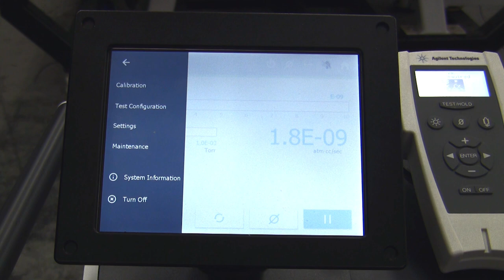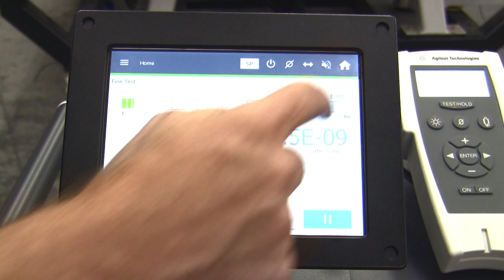Ipsen Leak Detector Package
Leak check your vacuum furnace with accuracy and ease when you choose the Ipsen leak detector package. The full package includes an Agilent HLD Series MR15 leak detector mounted on a portable cart with a two-stage rotary vane pump and wireless remote.

The ideal tool for any application, this advanced leak detector can be verified and calibrated for helium in minutes. Plus, it can zero out any background helium so you can quickly locate system leaks in a timely manner.